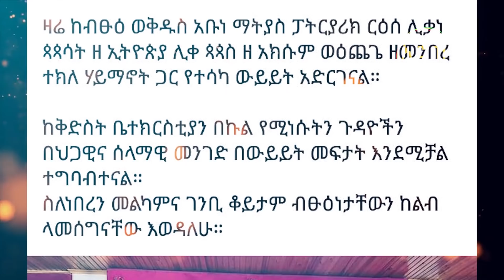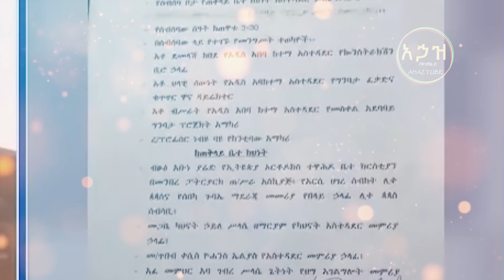🔴👉የአዳነች አቤቤ ቅጥፈት ሲጋለጥ👉 ሀብታሙ የፓትርያርኩ ምላሸ በድምፅ 👉ኦርቶዶክስን የሚጠቅም ሰነድ ተገኘ 👉ደብዳቤ እያፈኑ ያስቸገሩት ጳጳስ 👉ተፈራርመውበታል